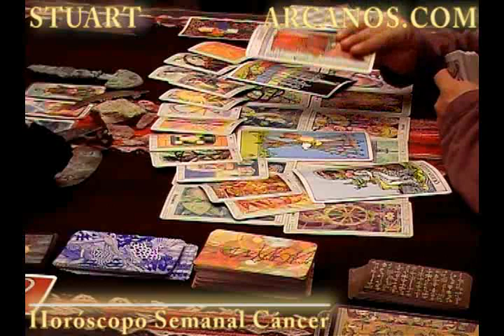Horoscopo Cancer del 22 al 28 de abril 2012 - Lectura del Tarot